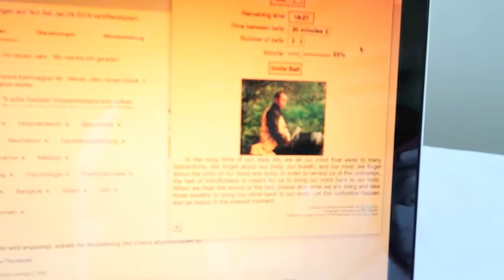Achtsamkeit im Computer-Alltag | Gong App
LIEBES·LEBEN - Hier findest Du die App von der ich spreche: Bell of mindfullness

Deine Kati ❤